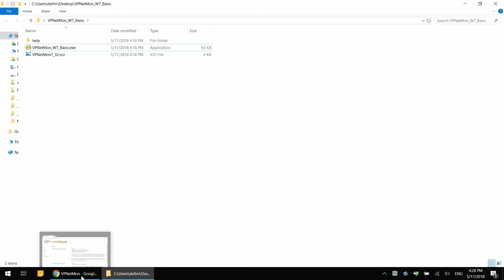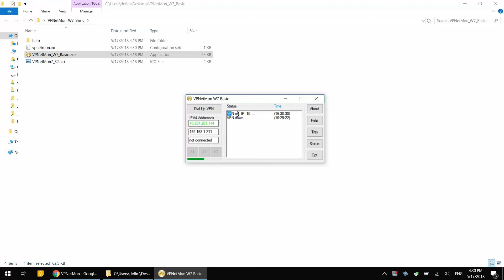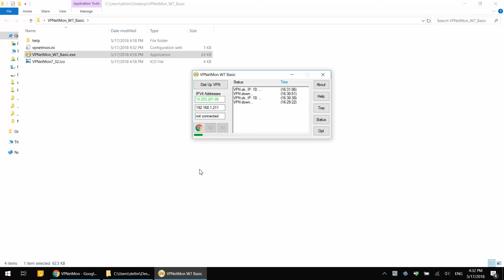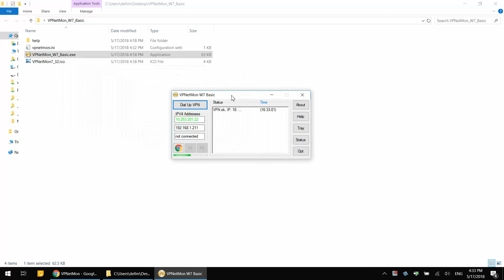[VPN PRIVACY] Automatically shut down programs when VPN disconnects (FREE)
Have a program that sends and receives data that should only do so while connected to VPN, for privacy reasons? This video teaches you how to use a free tool to shut down any program on your PC when the VPN connection drops.